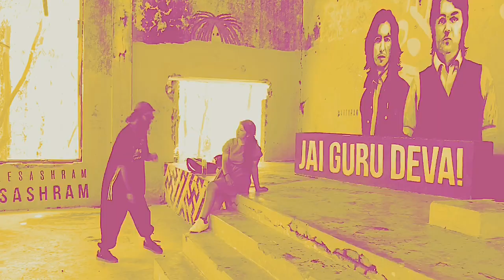BHANGRA ON RIM VS JHANJHAR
Heavyweight bhangra on rim vs jhanjhar by karan aujla
Location- beetle aashram rishikesh